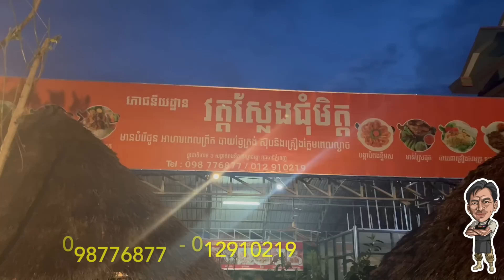General eating dinner at Wat Slang Chum Met Restaurant in Phnom Penh ភោជនីយដ្ឋានវត្តស្លែងជុំមិត្ត